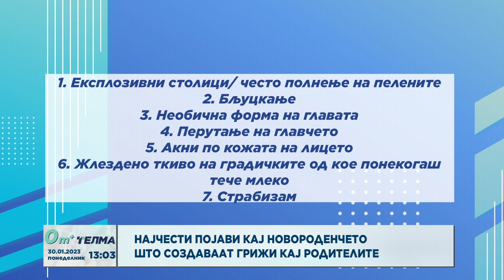Најчести појави кај новороденчето што создаваат грижи кај родителите